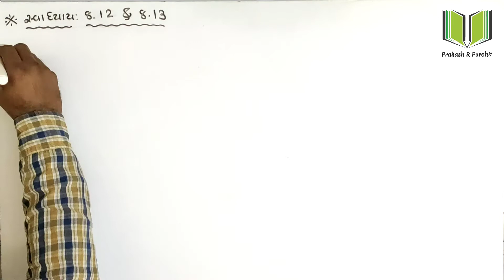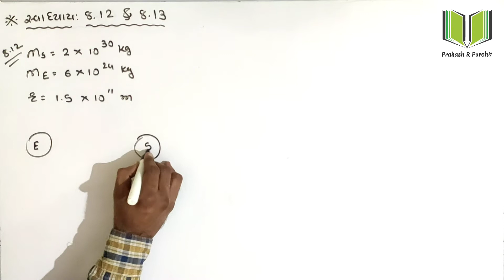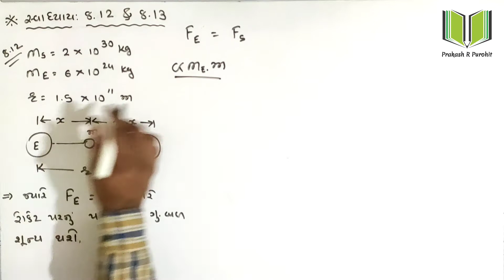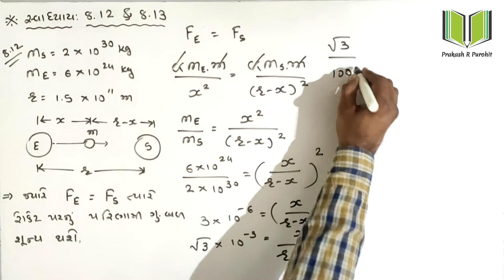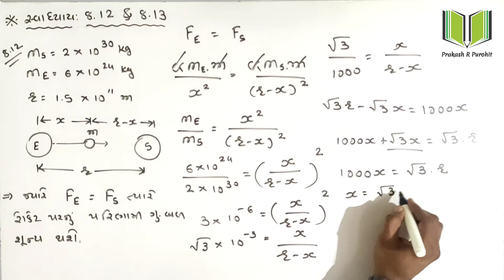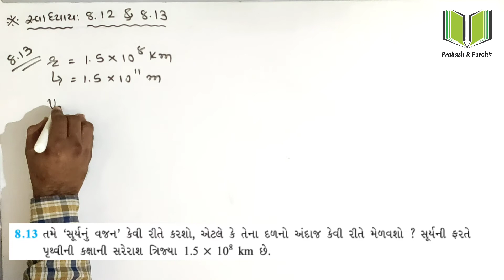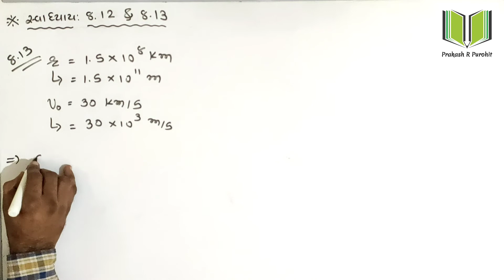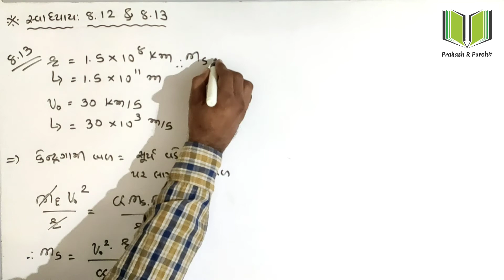Example: 8.12 & 8.13 | Standard:11th Science | Physics | Chapter-8 Gravitation | GSHSEB | Part-8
HI,

■ Topic : Example: 8.12 & 8.13

■ Subject - Physics

■ Chapter- 8